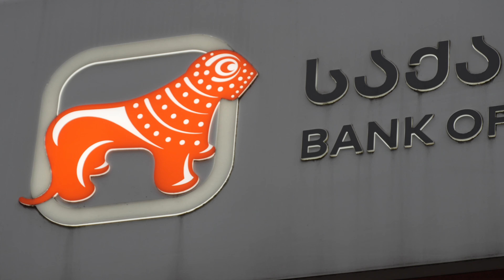Цены на недвижимость в Батуми на второй линии.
Если тебе нравится наш канал и ты хочешь нас поддержать - можешь